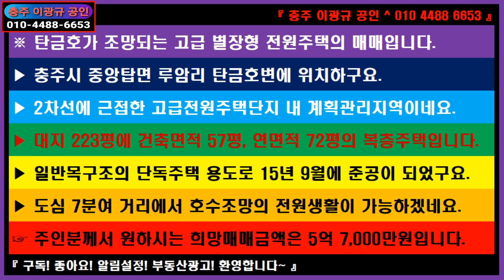🌏 부동산 ↪️ 이광규475 🎯 고급전원주택 🔊 탄금호가 조망되는 고급 별장형 전원주택의 매매가 하향조정 4.9억 🔔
※ 탄금호가 조망되는 고급 별장형 전원주택의 매매입니다.
▶ 충주시 중앙탑면 루암리 탄금호변에 위치하구요.
▶ 2차선에 근접한 고급전원주택단지 내 계획관리지역이네요.
▶ 대지 223평에 건축면적 57평, 연면적 72평의 복층주택입니다.
▶ 일반목구조의 단독주택 용도로 15년 9월에 준공이 되었구요.
▶ 도심 7분여 거리에서 호수조망의 전원생활이 가능하겠네요.
☞ 주인분께서 원하시는 희망매매금액에서 하향조정된 매매가는 4억 9,000만원입니다.

🔸️ Real Estate Channel : Sales and lease information regarding all real estate

🔊 라이프채널 : 에세이 + 인터뷰 + 코멘트
🔸️ Lifetime channel : Essay + Interview + Comment

🔊 힐링채널 : 투어 + 아트 + 뮤직